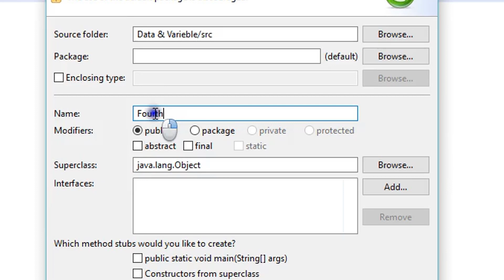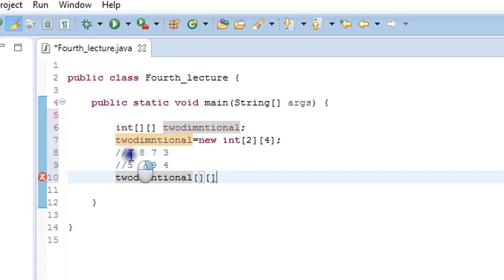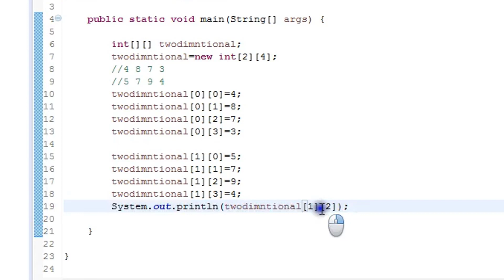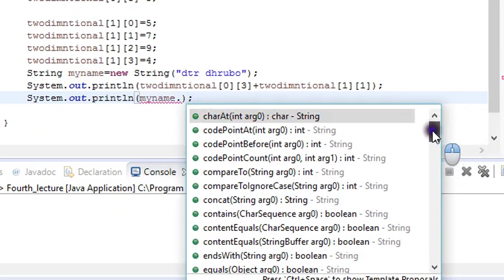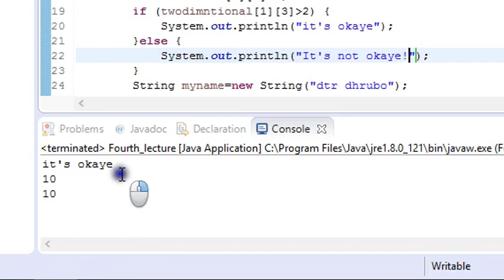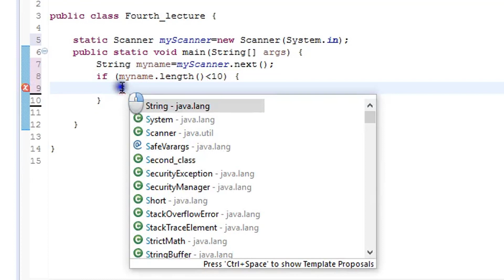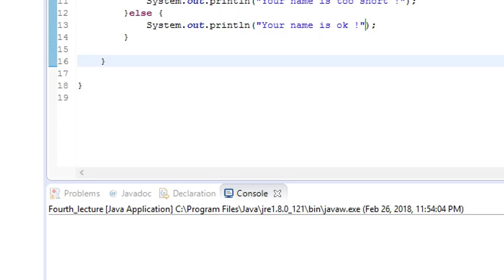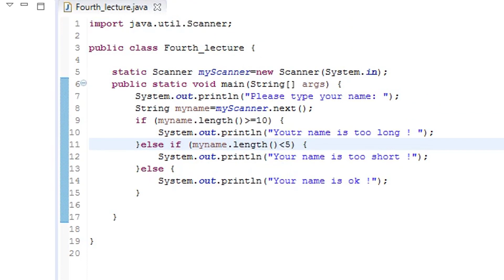Java OOP & Android App development in bangla [Lecture-04] ("If Condition & 2D Array")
if condition and 2D array kivabe use kora hoi sheta ei video te dekhno hoyese. Apnader jodi bujte problem hoi thobe niche comment kore janan, ami uttor dite chesta korbo.
othoba amr facebook group a questions korte paren.